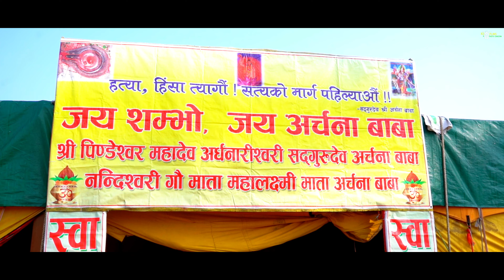श्री सदगुरुदेव अर्चना बाबा १०४ शिव साधना को लागि सुर्खेत आउनु हुँदा ।। जय सम्भु जय अर्चना बाबा ।।